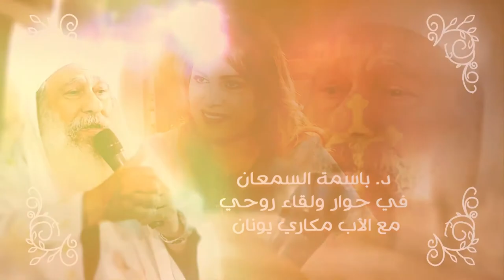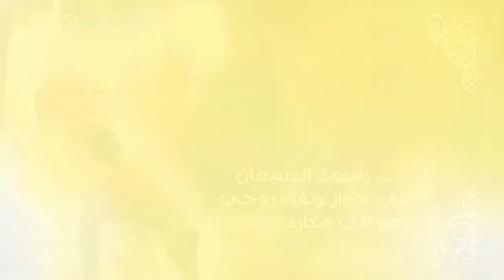نورسات الأردن : حوار ولقاء روحي مع الأب مكاري يونان 2017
حوار ولقاء روحي مع الأب مكاري يونان

إعداد وتقديم : د. باسمة السمعان
تصوير : رائد حنا / فيصل الداوود / أنس السقا
مونتاج : منار عماري
جرافيك : ميشيل رزق
فوتوغراف : ريمون حتر
إشراف فني : بشار الربضي
 إشراف عام : د. باسمة السمعان
إنتاج نورسات الأردن 2017